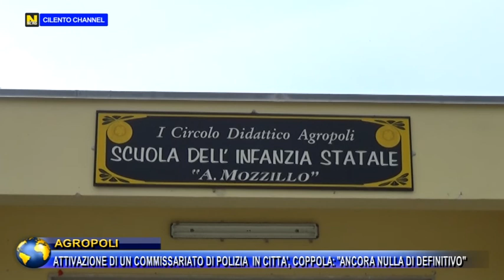AGROPOLI, ATTIVAZIONE COMMISSARIATO POLIZIA COPPOLA : "ANCORA NULLA DI DEFINITIVO".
AGROPOLI, ATTIVAZIONE DI UN COMMISSARIATO DI POLIZIA IN CITTA'. COPPOLA : "ANCORA NULLA DI DEFINITIVO".